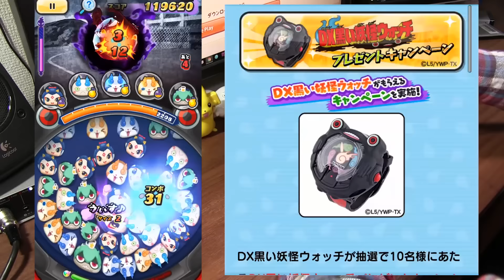【ぷにぷに攻略】損するぞ！黒い妖怪ウォッチの完成後にすること。忘れてませんか？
なんとかイベント期間中に黒い妖怪ウォッチのパーツを集めて黒い妖怪ウォッチを完成しました。せっかくなので黒い妖怪ウォッチも手に入れよう。けっこう抽選の確率は厳しそうだけど。
黒いジバニャン、黒いコマさん、ヤミまろ（Sランク）には黒い妖怪ウォッチへの特殊能力があるぞ。パーツを集めて黒い妖怪ウォッチを作ろう。黒い地下水道でパーツが集められるぞ。
クズのカケラは黒い地下水道のステージが進むほどドロップしやすいぞ。黒い地下水道の敵では黒いコマさん、黒いジバニャン、黒い妖怪ウォッチが特に落としやすいぞ。

撮影機材
端末：Sumsung GalaxyS6 SC-05G(NTT DOCOMO)　Android6.0 Marshmallow
マイク：Steinberg UR12 XM8500
カメラ：CANON Ivis HF G20